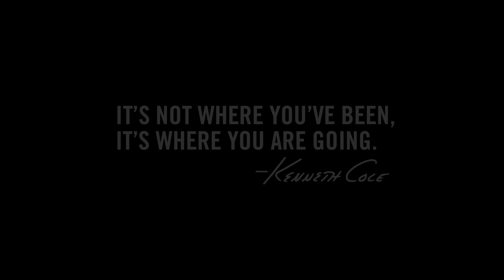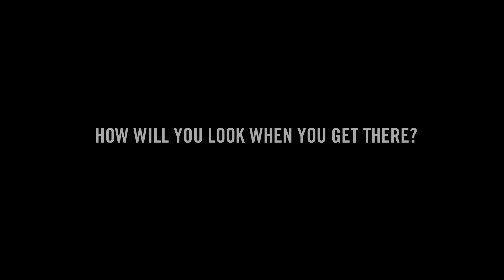Kenneth Cole: Fall 2013 Campaign Video